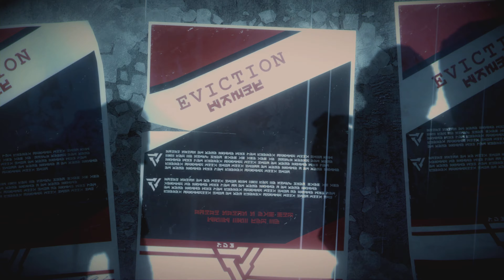KILLZONE SHADOW FALL in 4k on The PlayStation 5